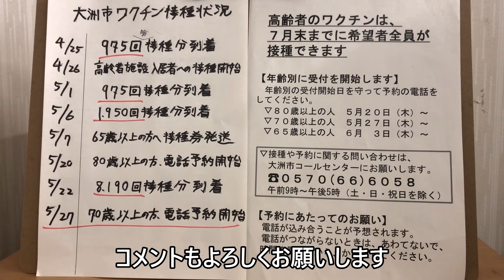#54 【大洲市議会議員】中野ひろし 大洲市のワクチン接種状況は？？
大洲市では5月29日より高齢者向けワクチンの集団接種が始まります。それに先立ち、ワクチン到着数などこれまでの推移を解説します。